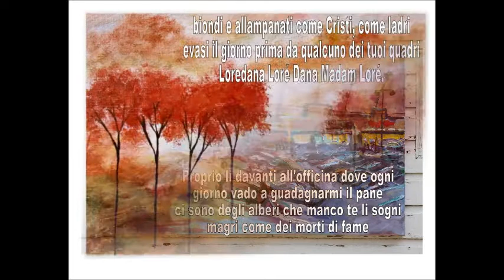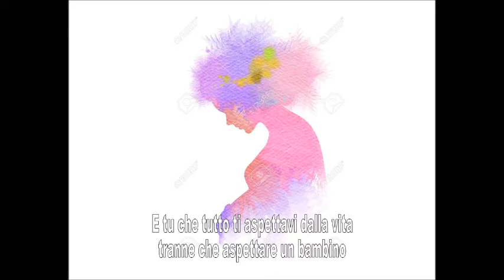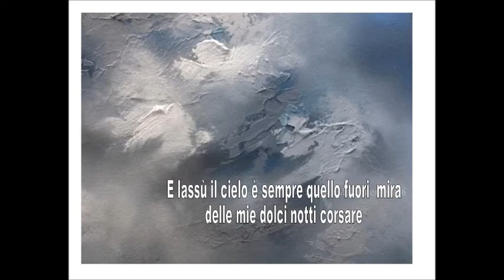Madam Loré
MADAM LORÈ
   Proprio lì davanti all'officina dove ogni
giorno vado a guadagnarmi il pane
ci sono degli alberi che manco te li sogni
magri come dei morti di fame
biondi e allampanati come Cristi, come ladri
evasi il giorno prima da qualcuno dei tuoi quadri
Loredana Loré Dana Madam Loré.
Ma non è più tempo di serate culturali
quando rovistavo con affanno
tra le mie reminiscenze tardo liceali
Villari Petronio Argan Bonanno
ora il mio linguaggio è diventato quasi umano
spiccico l'inglese proprio come un messicano
E tu che tutto ti aspettavi dalla vita
tranne che aspettare un bambino
ora tu diventi rossa e dici inviperita
“Francesco dai non fare il cretino”.
E  lassù il vento spazza tegole farfalle
e sogni messi lì ad aspettare
ma quaggiù mio figlio mi si arrampica alle spalle
cercando due capelli da tirare
e questo qualche cosa dovrà pur significare.
   Ah vorrei vederti trascinare quella pancia
lì davanti al prode cavalletto
ed inzaccherarla di limone verde arancia
col tuo cuore  rosso ultravioletto.
E se fosse invece che Francesco mo’ si sbaglia
e Loredana guarda la TV e lavora a maglia?
Ed io che tutto m’aspettavo dalla vita
tranne che invecchiare contento
ora io mi giro questa mela tra le dita
aspetto quando lui sarà pronto.
E lassù il cielo è sempre quello fuori  mira
delle mie dolci notti corsare
ma quaggiù il mio sorriso gira che ti gira
somiglia adesso a quel di mio padre
   Ah vorrei vederti mentre spingi il carrozzino
giù nel corso splendida e sciupata
mentre porgi il seno al portator di pannolino
tu madonna appena diplomata
mentre gli racconti storie disegnate a mano
con quel poderoso accento tosco-marchigiano